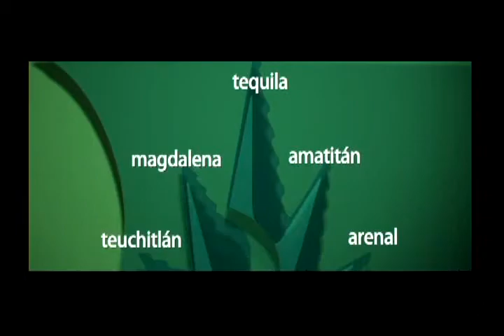Ruta del Tequila Video 4 - Español.avi